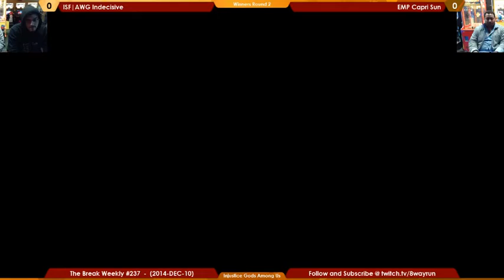The Break #237 IGAU W2 ISF AWG Indecisive VS EMP Capri Sun